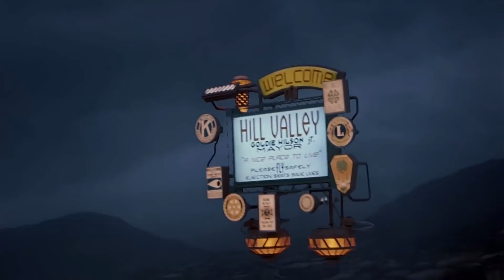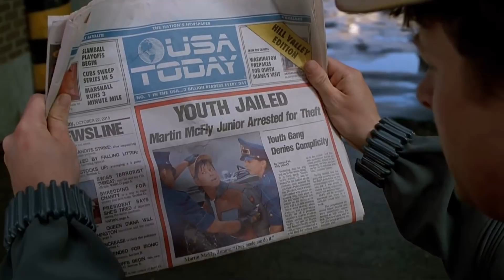Geleceğe Dönüş 2 (Tivibu - Film) 2018 - Fatih Özkul ve Nüvit Candaner Dublajı (Back to the Future)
Marty McFly - Fatih Özkul
Emmett Brown - Nüvit Candaner